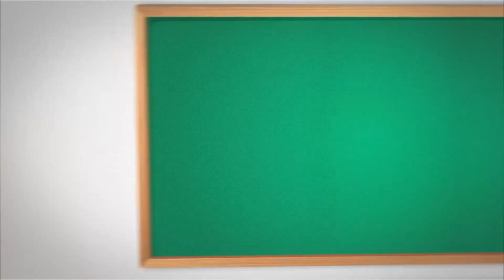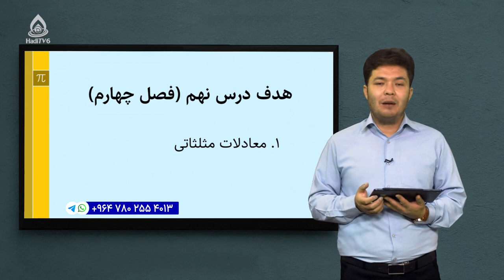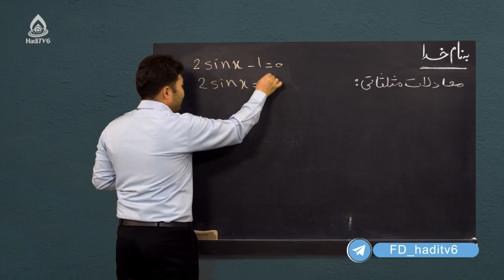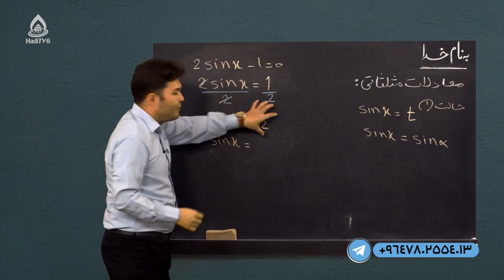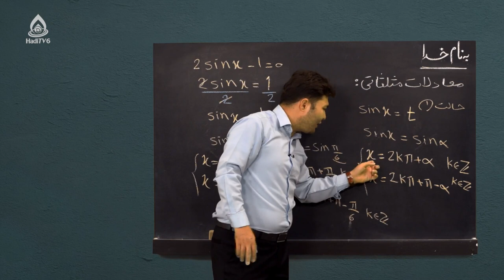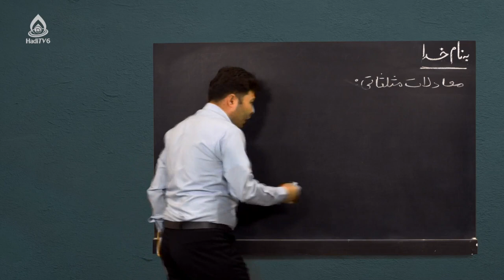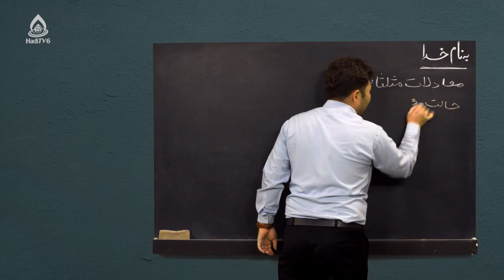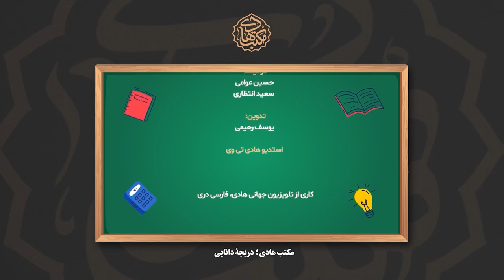کتاب ریاضی صنف نهم، درس بیست‌و‌هفتم (معادلات مثلثاتی)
مثلثات